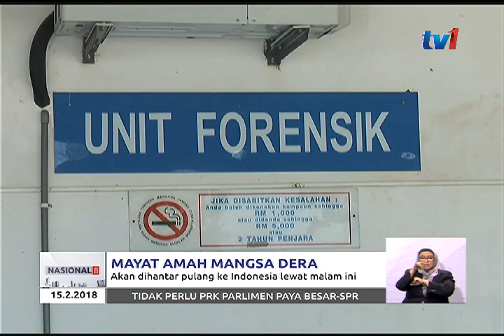MAYAT AMAH MANGSA DERA – AKAN DIHANTAR PULANG KE INDONESIA LEWAT MALAM INI [15 FEB 2018]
Mayat pembantu rumah  Indonesia Adelina Lisao yang maut dipercayai didera oleh majikannya dijangka akan dihantar pulang ke kampung halamannya di Nusa Tenggara Indonesia lewat malam ini.